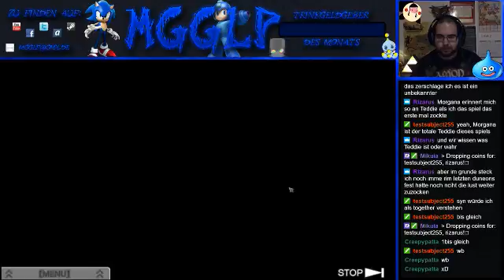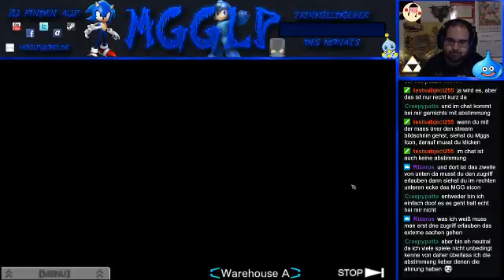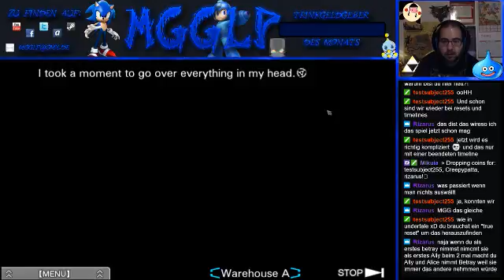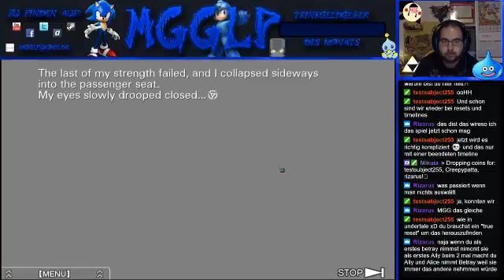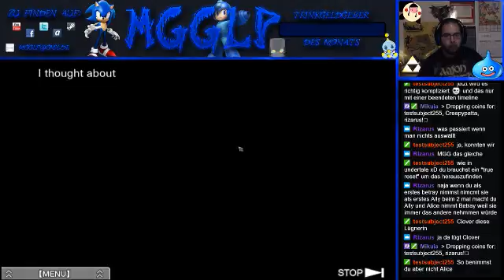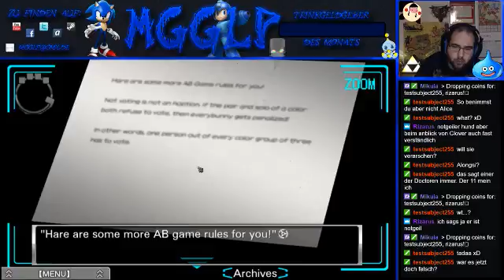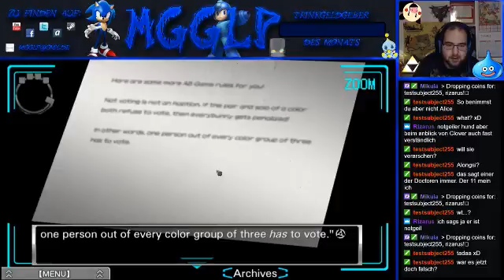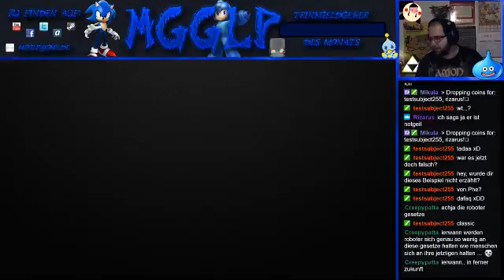Zero Escape: Virtue's Last Reward [#6]